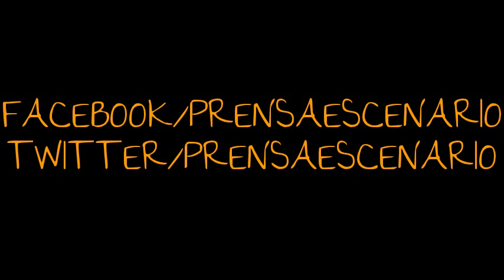CRISTIAN CASTRO - PRIMERA FILA - CONFERENCIA DE PRENSA - QUINTA PARTE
Quinta parte de la conferencia de prensa con el cantante mexicano Cristian Castro, quien nos habla de su nuevo album "PRIMERA FILA".